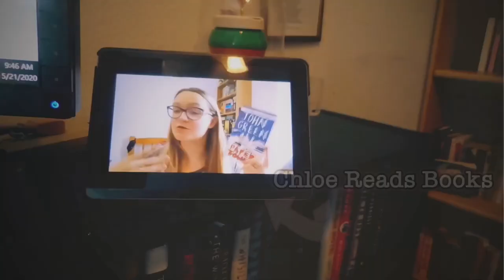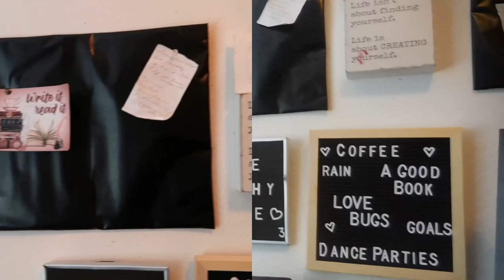Weekly Vlog: I Got A Real Camera | CANON G7X MARK II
Hi Friends! I hope you are having a great week! I attempted to do a reading and writing vlog, but this one went a little sideways. The thumbnail is very true.. I do not know what to call this one! All I can say for sure is I LOVE MY NEW CANON G7X MARK II ❤️❤️❤️

As I mentioned in the Vlog, I want to start shouting out other YouTubers in the community. So go check out Alexandra Roselyn (AKA Lexie). She is adorable!

- Did you enjoy this video? You can now show your support by buying me a cup of coffee

- I design my own coffee mugs! New designs come out monthly